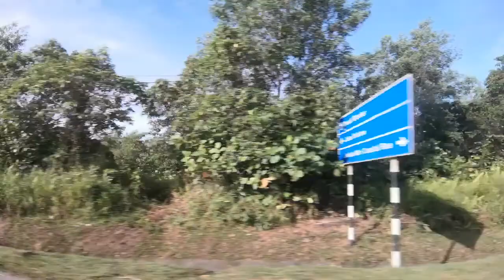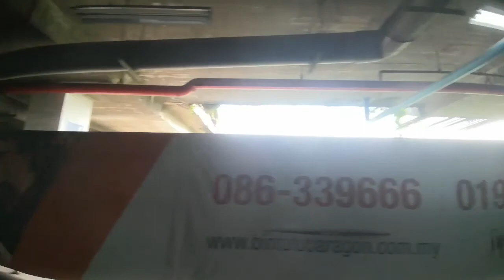Pemandangan Sekitar Kawasan Bintulu, Sarawak 2.0